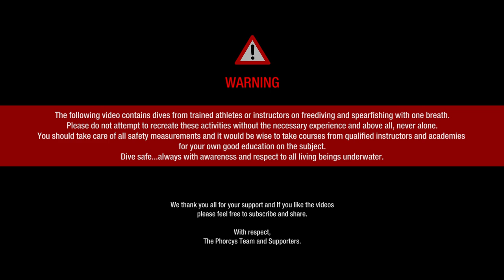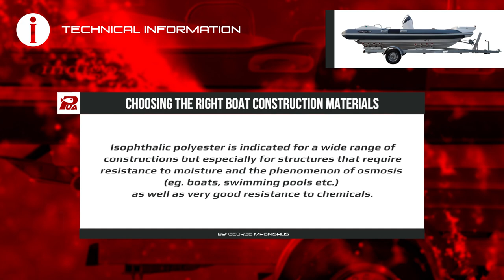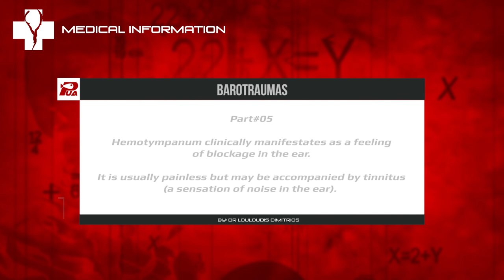🐟 PHORCYS Spearfishing Worldwide Videos 🌍 #166 - Underwater Activities 2020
✊Spearfishing Worldwide🌊
Spearos: George Tsonas, Vangelis Karlovits and Babis Plastourgos.

Special thanks to:

ELXIS Trailers
INDIGO Marine
SUUNTO Hellas
BLEUTEC Spearguns
XT DIVING PRO Diving Equipment
PATHOS Spearguns
KM DIVE Accessories
KAMAX Shafts
SONY Actioncams
EVAL Marine
ENAK Lifeguard Academy
KALUNA Freediving
IGLOO Coolers

With respect,
PHORCYS TEAM